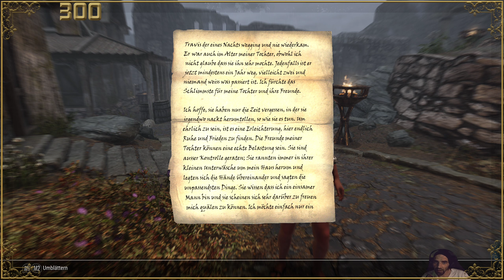▶ Skyrim Together 🔥 300 3/3 ▶ Verlorene Unschuld ▶ AE / Modded ▶ LIVE Lets Play ▶ PC ▶ DE 🔥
✐≡ Die Verlorene Unschuld » Wir müssen Heidi und ihre Mädchen retten.

✐≡ Zusätzlich Quest ✐

»» Music » Intro / Endscreen » Ingame

TITEL: The Elder Scrolls V: Skyrim Special Edition / Anniversary Edition
GENRE: Rollenspiel
ENTWICKLER: Bethesda Game Studios
PUBLISHER: Bethesda Softworks
FRANCHISE: The Elder Scrolls, Skyrim
VERÖFFENTLICHUNG: 28. Okt. 2016 / 2021
Plattform: PC

Agent der Täuschung (Halbmond) Agent der Zwietracht (Vollmond) Agent der Tarnung (Sichelmond) Schattenstein
Ayleiden Ruine Rielle / Die Mythische Morgenröte / Dremora Valkynaz
starfield joystick /  starfield earth gameplay / starfield pc / starfield dlss beta / starfield steam deck beta / starfield steam deck beta gameplay / stafield series s performance  /  stafield steam
starfield / skyrim mods / skyrim / skyrim special edition best skyrim mods skyrim mods 2022 new skyrim mods 2024